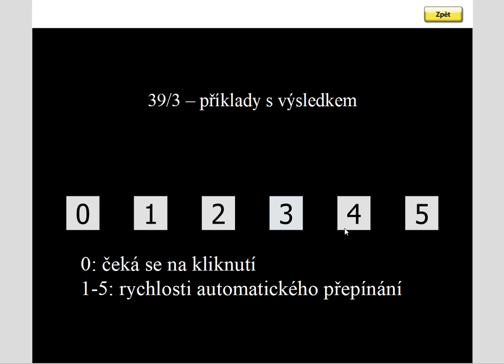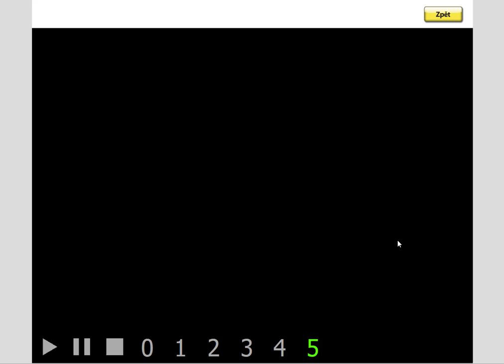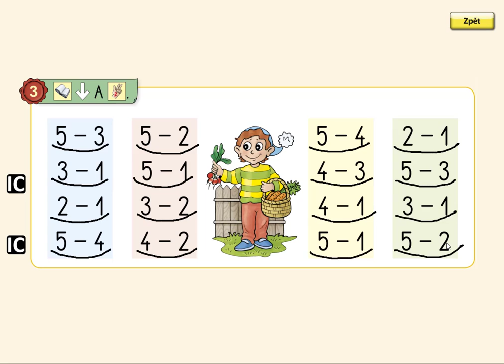Pamětné počítání (- do 5), MATÝSKOVA MATEMATIKA 1. DÍL - POČÍTÁME DO PĚTI, str. 39, cv.3